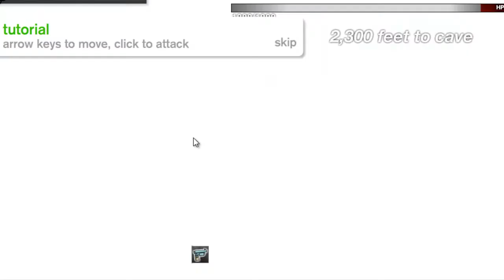Red Butt Monkey Friend! - Games with Dad: LOOT the Game pt 1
Scott and his son Elias play a weird elephant game. . .